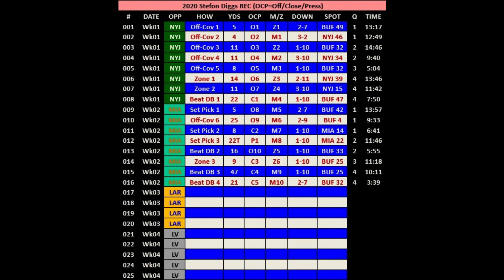2020 Stefon Diggs Wk2 REC (Broadcast Angle Only)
Broadcast Angles of 2020 Stefon Diggs Wk2 REC. How easy was it for #14 to rack up REC?